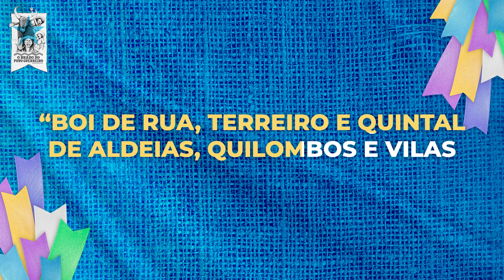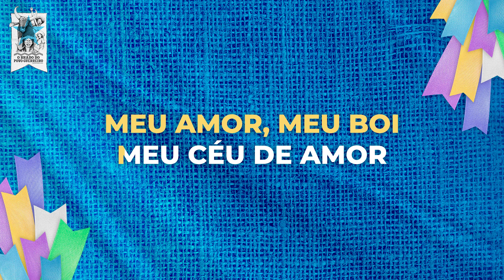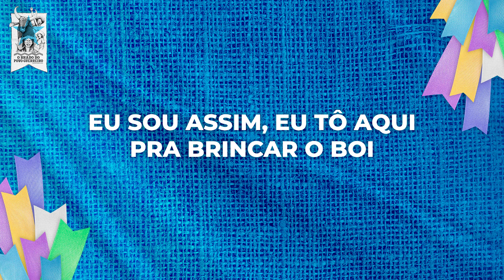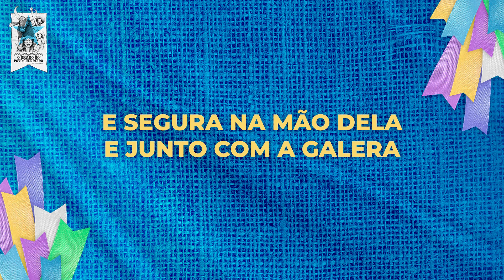Boi Bumbá Caprichoso – Chamada do Boi / Pode Avisar! – Karaoke